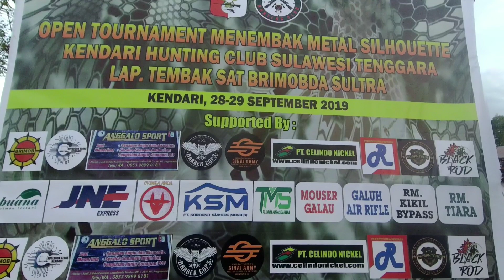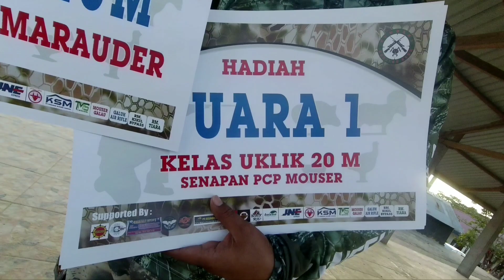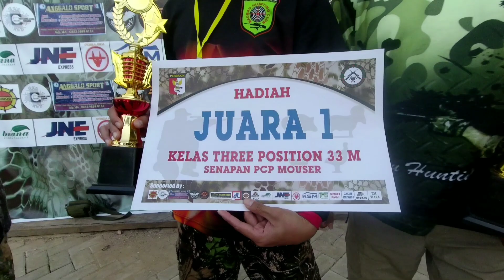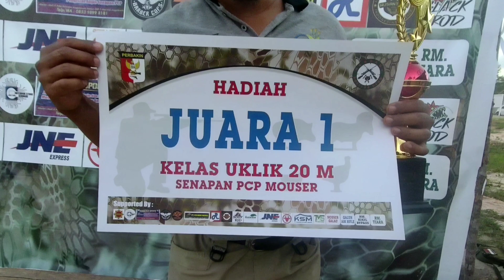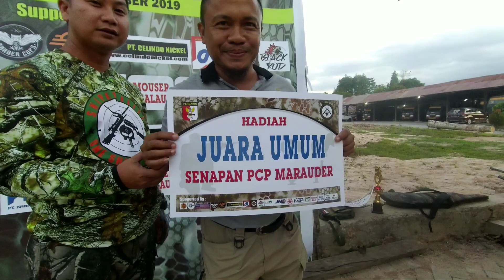KHC OPEN TOURNAMENT Ke-2 LOMBA MENEMBAK METAL SILHOUTTE | BRIMOBDA SULAWESI TENGGARA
Halo Sobat Bediller...
Ini Kali Ke-2 KHC ( Kendari Hunting Club ) Mengadakan Lomba Menembak Metal Silhoutte Yg Di Laksanakan Di Lapangan Tembak BRIMOBDA Sulawesi Tenggara Pada Tgl 28 s/d 29 September 2019 Yang Di Ikuti Oleh Club Hunting Dari Berbagai Daerah Khususnya Di SULAWESI TENGGARA.
Perlombaan Kali ini Mempertandingkan 3 Jenis Pertandingan Khususnya Di Kelsa Menembak Metal Silhoutte, Yaitu :
1. Three Position Uklik 20 M
2. Three Position PCP 33 M
3. Benchrest 41 M
Perlombaan ini Di adakan Guna Mencari Bakat2 Petembak Sulawesi Tenggara Dan Membina Hubungan Baik Antara Para Bediller Se Sulawesi Tenggara, Semoga Kedepannya Event Ini Akan Terus Di adakan Oleh Pengurus PERBAKIN SULTRA.
Sukses Buat Para Panitia Penyelenggara Khususnya Buat Teman2 KHC ( Kendari Hunting Club ) BRAVO & JAYA Terus Buat Semua Club Hunting SULAWESI TENGGARA